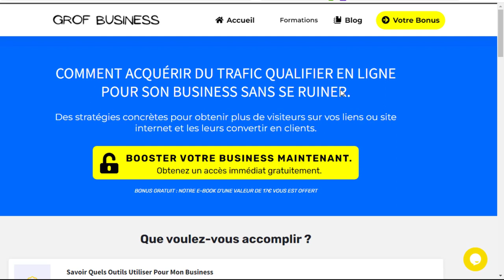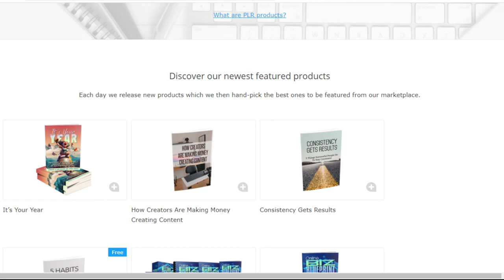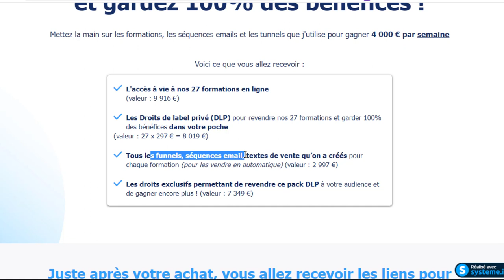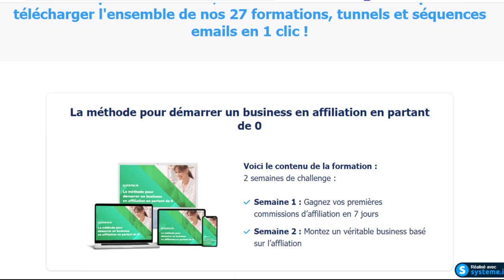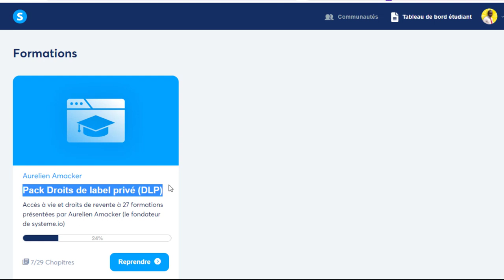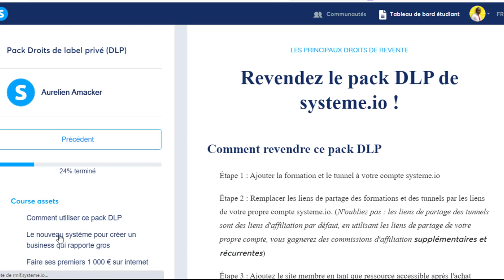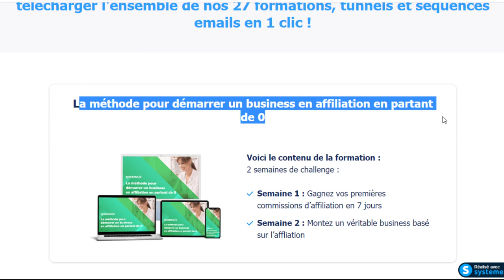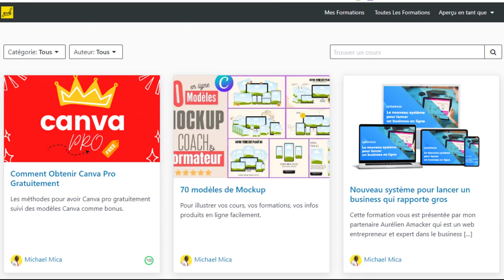PLR/DLP Français - Lancer un business facilement sur internet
Vous rêvez de lancer votre propre business en ligne sans trop d'efforts ? Avec PLR/DLP Français, vous pouvez le faire ! Découvrez comment des entrepreneurs et des agences de renommée mondiale ont pu bénéficier de produits prêts à l'emploi tel que les articles, les cours et les vidéos pour créer leur propre entreprise en ligne en quelques minutes. Ne perdez plus votre temps

00:00 - INTRO
01:43 - Version manuscrite
04:00 - Avantage d'utiliser les PLR français
05:00 - PLR Français
07:10 -  Plus de valeur au PLR
10:20 -  Redistribution
15:00 - Prix
16:00 - Comment vendre des PLR